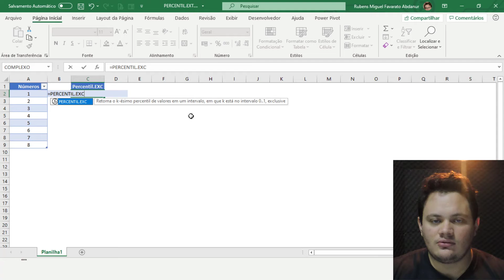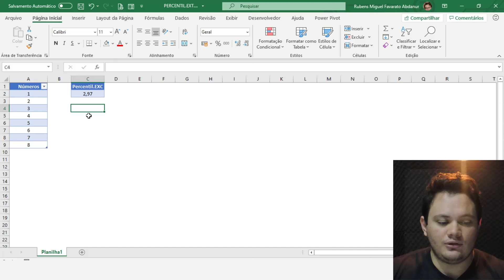Aula #270 - Função PERCENTIL.EXC